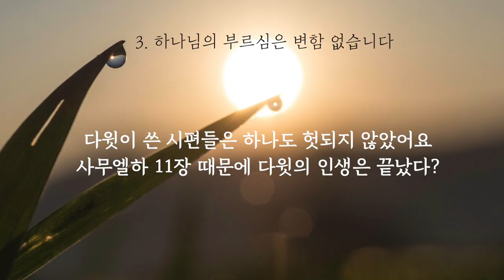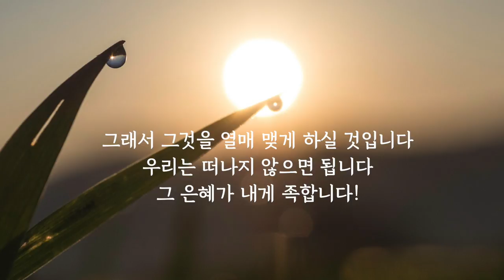이찬규 목사 5분 말씀 | 2021.08.01 | 네가 그 사람이라 | 사무엘하 12장 1~8절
네가 그 사람이라 (사무엘하 12장 1~8절)